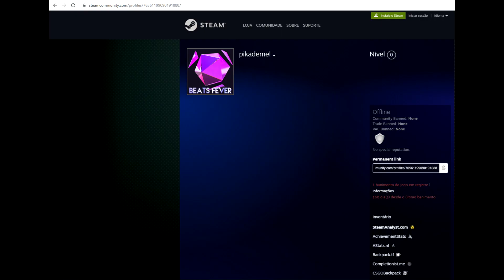Cortes do CaixaCast - PIKADEMEL explica como perdeu MM pro BACTERIA